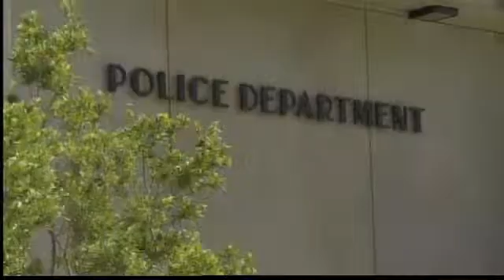New details help APD solve cold case